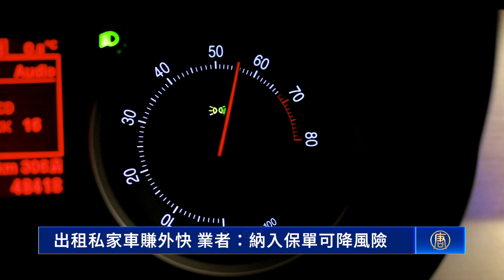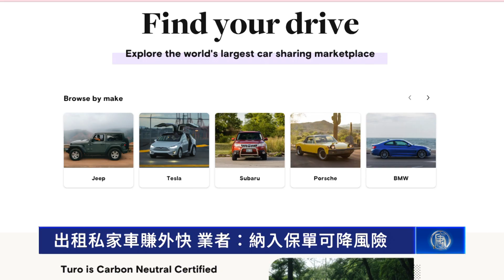出租私家車賺外快 業者：納入保單可降風險｜今日加州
出租私家車賺外快 業者：納入保單可降風險

資深保險經紀人湯容肅表示，出租私家車應該先向車險公司了解是否有這類保險服務，並在現有保單上加入這項條款。

資深保險經紀人 湯容肅：「你要加上一個條款，就是你要跟你的保險公司的經紀人要聯絡說我車打算現在開始準備有人來租，我們就給我一個錢， 我就等一下租車公司租給他。然後加上一下那個保障，這樣就是說不用另外來買保單，這個就可以包括在裡面。」

她舉例說明，如果車輛具備車體險、責任險和竊盜險等全保，出租車輛的半年保險費用，通常會增加100元左右。

資深保險經紀人 湯容肅：「如果你租給人家，那個對方（租借人）出了車禍是對方的錯，就是你租給他那個，你租戶的錯的話，那你的保險公司就把這個責任也承擔下來，因為你有交了錢，加上這個條款了。對方沒有保險，你這個公司也應該是包在內的。」

她說明，如果有親友需要借車數週或數月，只要跟保險公司報告，多繳一點保費就可以使用了。

資深保險經紀人 湯容肅：「如果你不是收費的，就是朋友從國內來，或從台灣來，想要借他兩個禮拜的車，你的保險是自動包含的，就算沒有加上去，自動包含， 叫允許駕駛，允許他開車的話，它（保險）就有保了。」

民眾也可以把私家車加入網站租車平台，同樣能增加收入，也省去了辦理保險的麻煩。